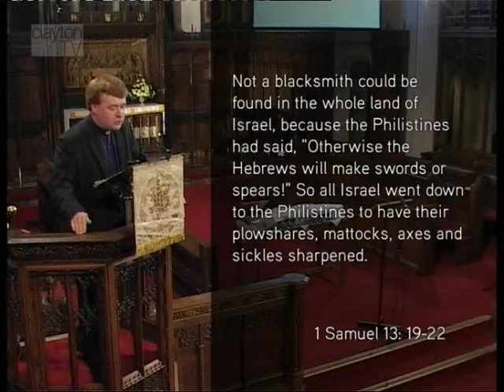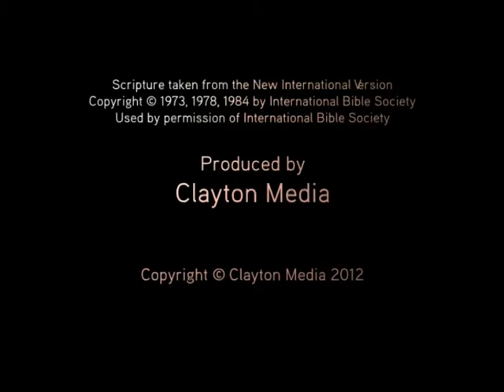1 Samuel 13 - 'What Have You Done?' - Sermon - Jesmond Parish Church - Clayton TV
19th February '12 Jonathan Redfearn preaches on 1 Samuel 13, 'What Have You Done?.'